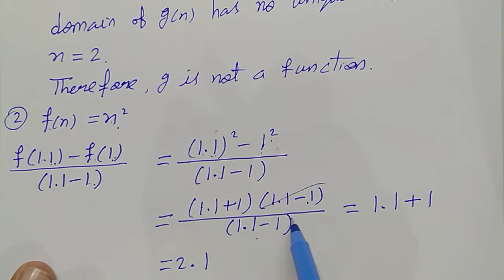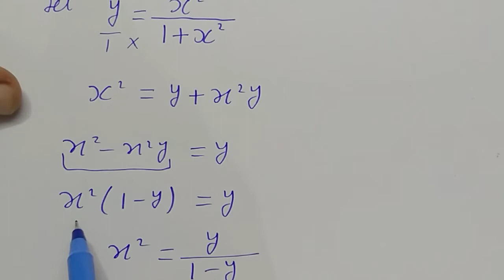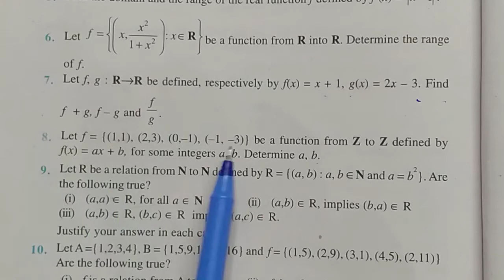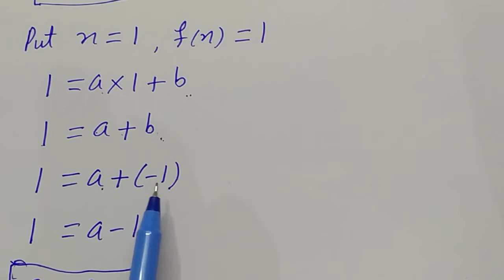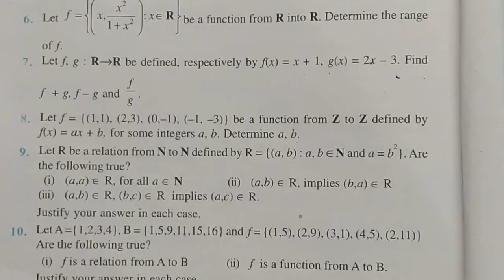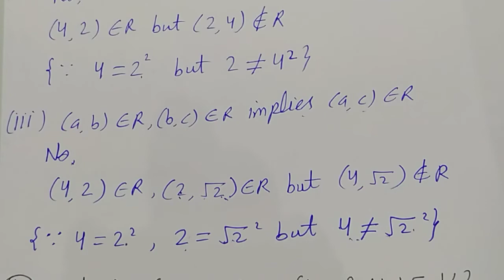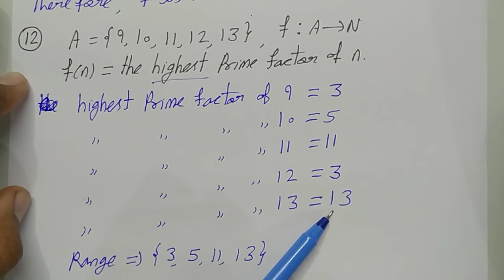MISCELLANEOUS EX-2 | CLASS XI | RELATION AND FUNCTION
Complete solution of this exercise